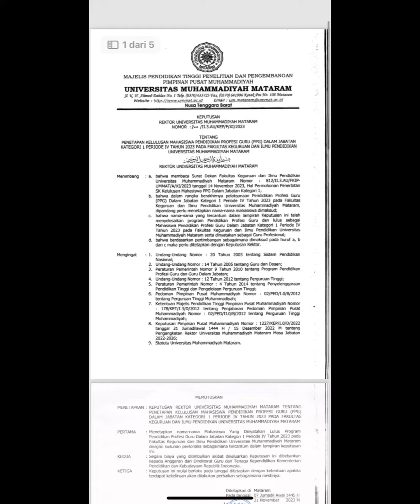Perjalanan PPG Daljab Kategori I Angkatan I Tahun 2023 PGSD Univ. Muhammadiyah Mataram